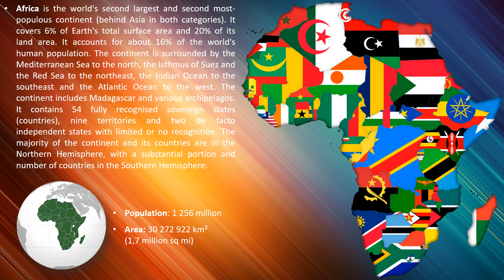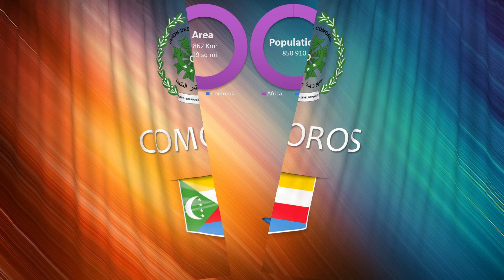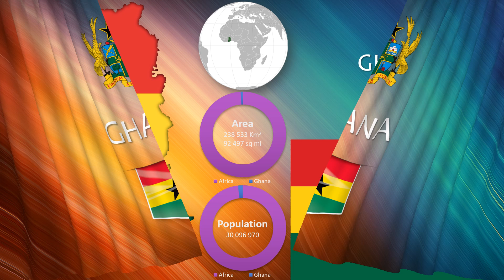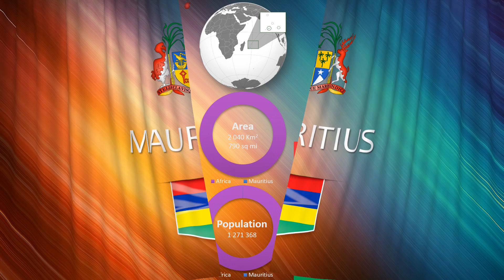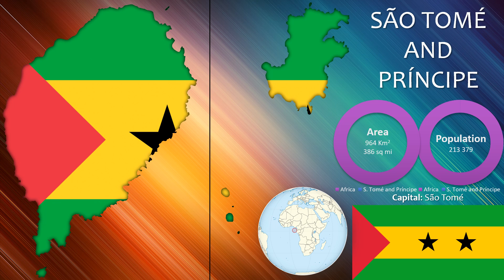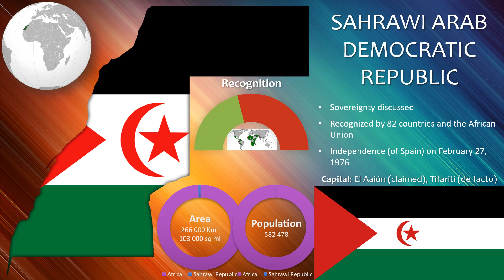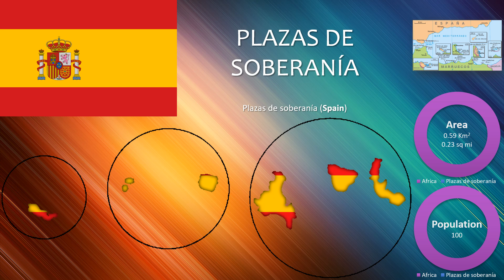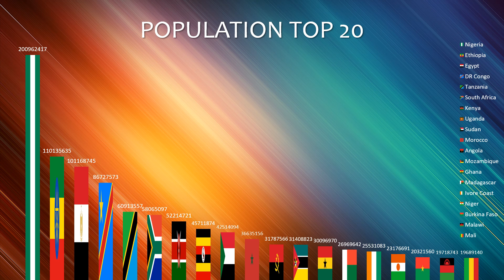Flags of Africa 2019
Flags and distribution of Africa, with maps, shapes and national anthems.

Countries, Countries with limited recognition, dependencies, other areas organizations.